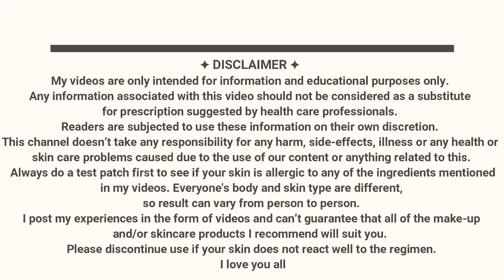वजन घटाने के लिए Green Tea का उपयोग | Green Tea For Hair & Skin| Shinny Roops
In this video I will talk about super powerful benefits of drinking green tea you must know. Green tea has a lot of health benefits. Regular drinking of green tea can reduce toxin level of our body. if you want to become slim and fit then drink green tea everyday after breakfast and lunch .Green tea has caffeine which is good for hair care too. if you are facing too much hair loss  then drink green tea everyday. Remember not to drink green tea  empty stomach. It can produce acidity. Always drink green tea after your breakfast and lunch. Never drink green tea after dinner .
Shinny Roops